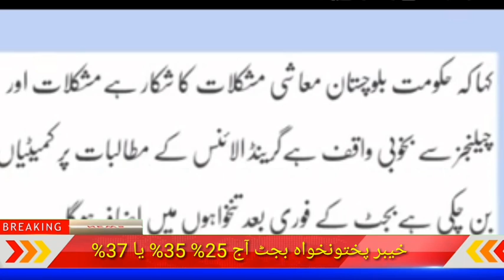Relief For Govt Employees 25% or 37%| KPK and Balochistan Budget 2021-22 | How Much salary increase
भी कर्मचारियों और पेंशनरों के लिए बड़ी नयी टेबल जारी कर दी। पेंशन बढ़ोतरी
Budget 2021-22 Pakistan News Bulletin tex  | June 2021
budget tex on govt employees
Govt presents budget 2021-22 today

Tax imposed of GP Fund || General provident fund tax policy || Bad news for govt employees ||
25 % DRA is permanent or Temporary || Explanation of Disparity Reduction Allowance
In this video, I am sharing a good news for the punjab govt employees, in Punjab Budget today, the punjab employees have been awarded with the increase in their salaries as proposed by fedaral govt i.e. 10% general and 25% special allowance or disparity reduction allowance to the deprived employees who have never been given any allowance equal to or more than 100% of their salaries. So the deprived employees with get total of 35% salary increase in their pay..
govt employees news today pakistan
disparity reduction allowance news pakistan 25 percent 25 %
scale revise pakistan 2021
pay scale revise 2021 pakistan
pay scale chart 2021 pakistan
budget2021​-22punja
Federal Budget 2021-22 |Pakistan National Assembly Session Today | 17 June 2021,
Finally!Students Exam 2021 Big New Update-Notification Issued

National Assembly Budget Session | BOL News Headlines | 11:00 AM | 18 June 2021
Balochistan and KPK Budget 2021-22 will be presented today
Shehbaz Sharif Post Budget Speech
Asad Umar vs Shehbaz Sharif National Assembly
Bilawal Bhutto Slams PTI Govt
COVID-19 Vaccine Shortage in Pakistan
Israel Airstrike on Gaza
Israel Violates Ceasefire Agreement
Karachi Monsoon Rain & Sandstorm
Anti-Encroachment Operations in Karachi
All province pay & pension increase report || sindh finance issued pay & pension increase report ||
@Neo Educational TV​

LIVE | Federal Budget 2021-22 | Pakistan National Assembly Session Today | 18 June 2021, Capital TV,

Budget 2021 kpk

Salary increase in balochistan I pay increase update for employees
Latest News Update about Employees Pay and Pension Increase in Budget || 35% Increase In Budget 2021

25% Salary Increase for Government Employees
25% Salary Increase for Government Servants
25% Salary Increase for Government Employees latest news in Budget 2021